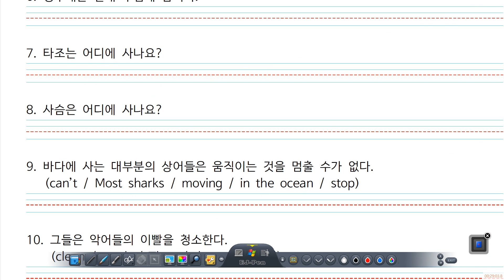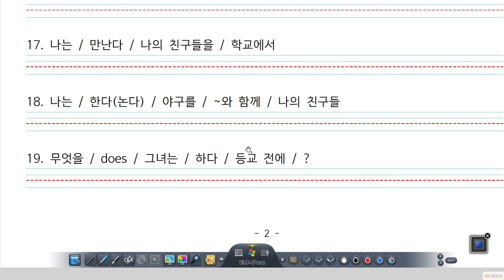초등영작 Day 25 | There are~, Where does ~, A doctor is ~